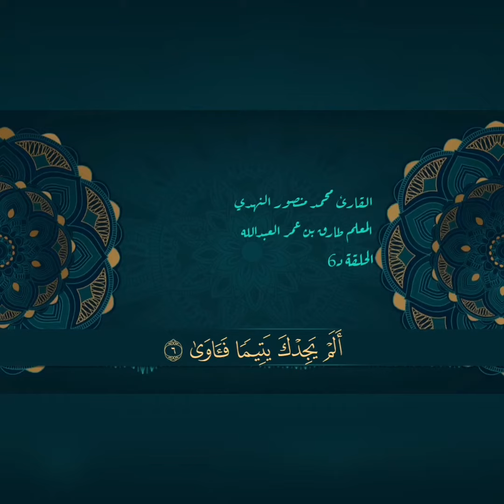تلاوة هادئة😴 للطالب محمد منصور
تلاوات قرآنية
لطلاب الأكاديمية
شكرا لكل من شارك
في تعليم التلاوة ( المعلم)
في أداء التلاوة ( الطالب)
في مونتاج وإخراج التلاوة ( فريق المونتاج والتصميم)
في نشر التلاوة ( إشراف قناة الأكاديمية)
وأبشروا بالخير جميعا؛
فخيركم من تعلم القرآن وعلمه.

كلمات دلالية :
( ياسر الدوسري - عبد الرحمن السديس - المنشاوي - الحصري - سعود الشريم - تلاوات - ترتيل - ناصر القطامي - عبد الله الموسى - رعد الكردي - عبد الله الجهني - بندر بليلة - الحرم المكي - بث مباشر)

اختر ما يناسبك ويله ابدأ :
مشروع العمر 😍❤️

  📚 أخذها بركة 💡📖
📥 تحفيظ سورة البقرة؛ أخذها بركة، وتركها حسرة..

     القرآن حياة 🌱🌧💕 .